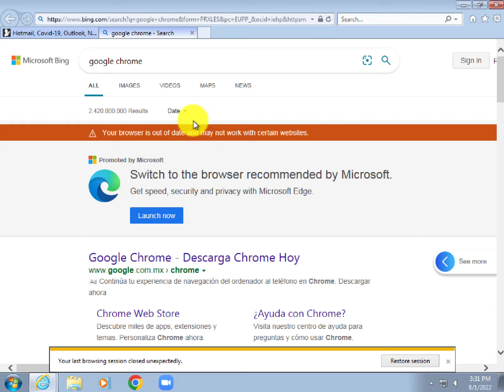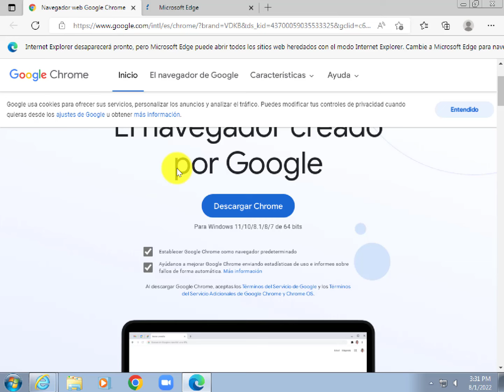✅Google chrome no abre windows 7 (SOLUCION DEFINITIVA)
Google chrome no abre windows 7